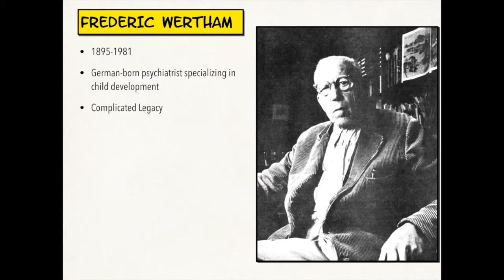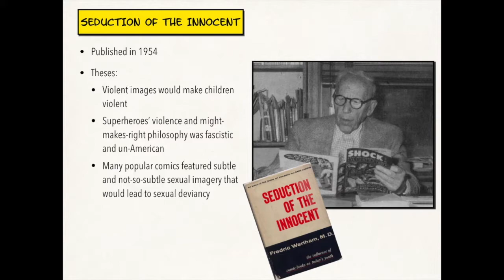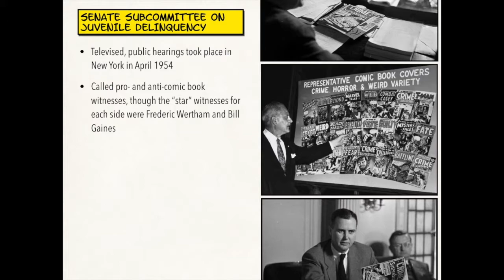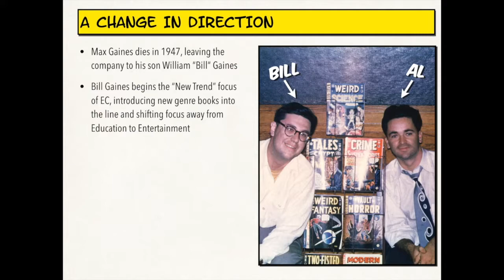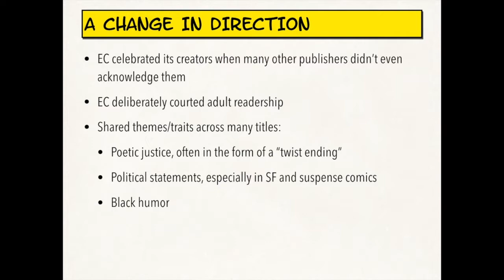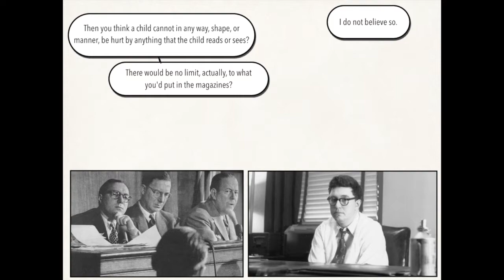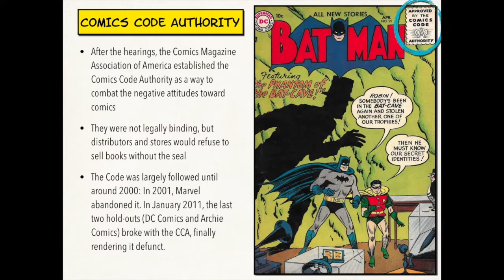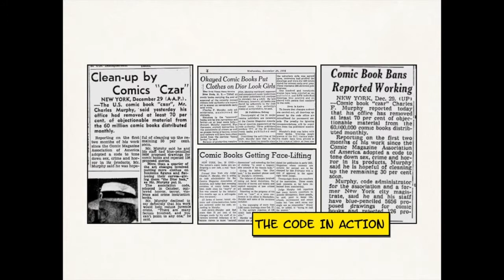Lecture 13 - The Comics Code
Perhaps the single most influential moment in American comics is the establishment of the Comics Code Authority. In this video we examine that history, and with it the rise and fall of EC Comics, Frederic Wertham's Seduction of the Innocent, and the Senate Subcommittee on Juvenile Delinquency